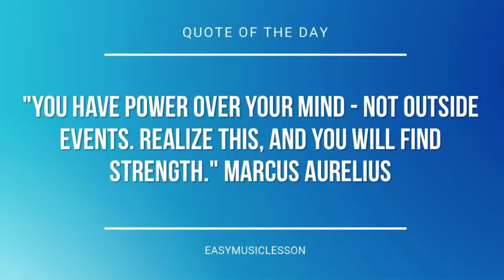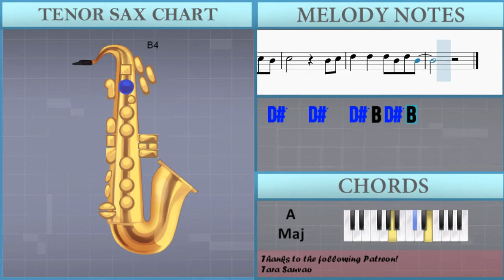How to play Mr Sandman by The Chordettes on Tenor Sax (Tutorial)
The easiest way to learn how to play Mr Sandman by The Chordettes on the tenor sax. It's a tenor sax tutorial for Mr Sandman by The Chordettes.

EasyMusicLesson teaches you to play the your favorite instrument, through easy and simple animation so that you too can learn how to play Mr Sandman by The Chordettes on the tenor sax easily. A tenor sax tutorial with visual animation graphic.

Chords of Tenor Sax arrangement:
A Maj   B Min   E Maj   A Maj   B Min   E Maj   A Maj   Ab Dom 7
Db Dom 7   Gb Dom 7   B Dom 7   E Dom 7   A Maj   F Dom 7   E Dom 7
A Maj   Ab Dom 7   Db Dom 7   Gb Dom 7   B Min 7   B Min 7 b5
A Maj   B Dom 7

Melody notes of Tenor Sax:
B4 Eb5 Gb5 Bb5 Ab5 Gb5 Eb5 B4
Db5 E5 Ab5 B5 Bb5 Gb4
Db5 E5 Ab5 B5 Bb5 Gb4 Ab4
Bb4 Ab4
Ab4 Ab4 Gb4 Ab4
Eb5 Eb5 Db5 Eb5 Eb5   Db5
Db5 Db5 B4 Db5   Ab4
Gb4 Gb4 E4 Gb4   Bb4
Db5 Db5 B4 Db5 B4 Db5 B4
D5   D5   Eb5 Db5
Bb4 Ab4
Ab4   Gb4 Ab4
E4   Ab4 B4   Db5 Db5 B4
Db5         B4 Db5
Eb5   Eb5   Eb5 B4 Eb5 B4